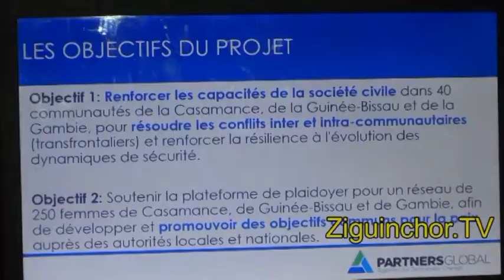Ziguinchor TV, Lancement Projet USAID Unaam Kayraay, USAID, Partners Global, PPFC, TOSTAN, Participa